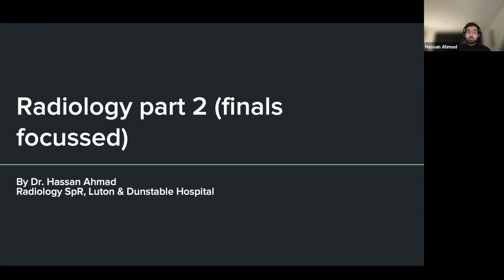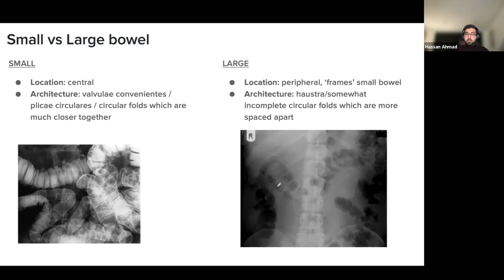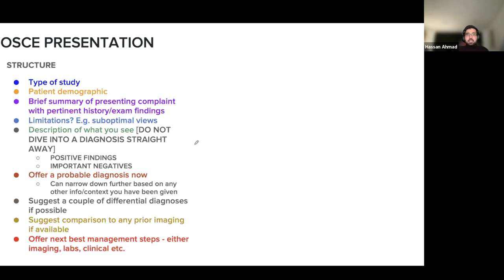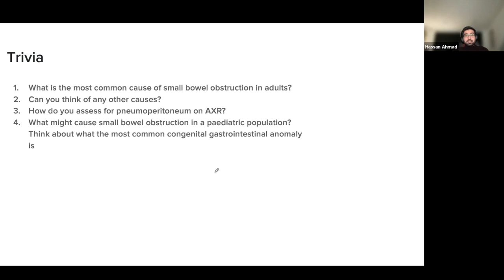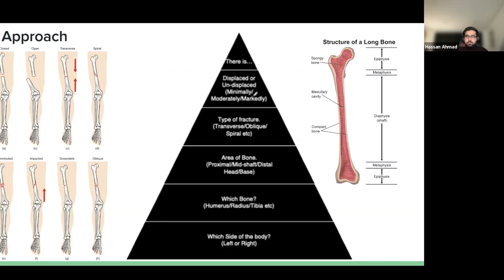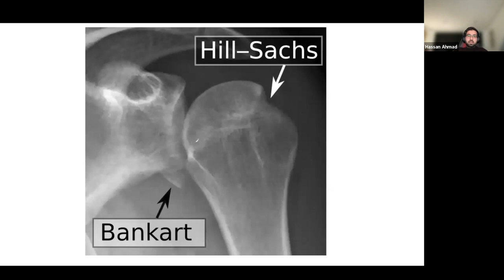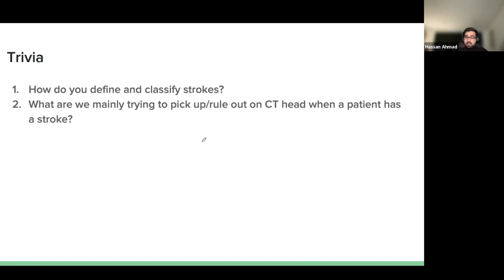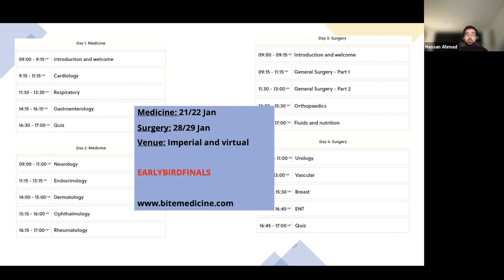Imaging for Finals: Part 2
This video was recorded on 12/12/2022 via Zoom (app.bitemedicine.com).

Dr Hassan Ahmad gives us insight into imaging.